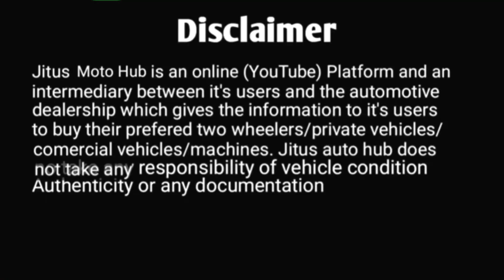Second Hand JCB 3DX Plus 2022 Ready For Sale in Guwahati